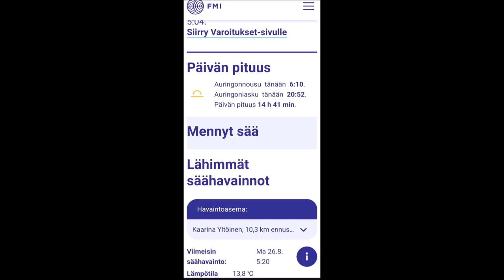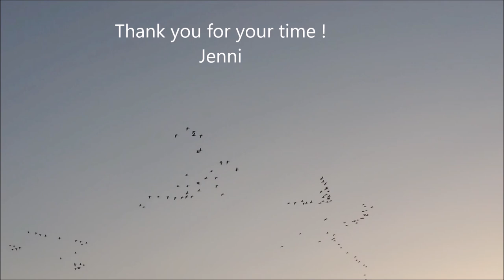KelvinHelmholtz Clouds 26082024 Holopainen